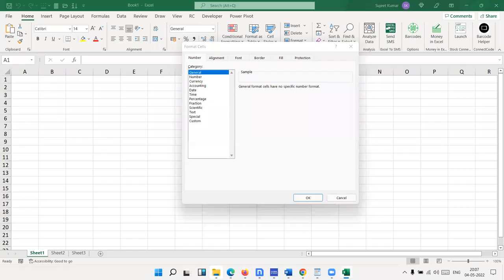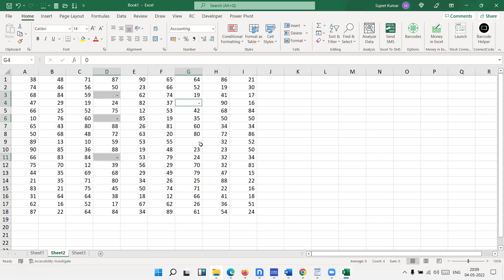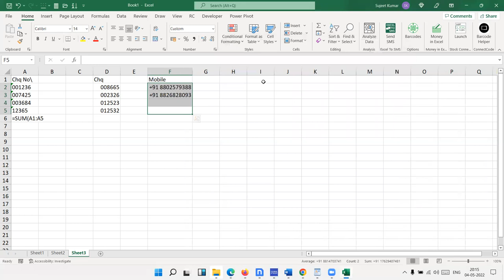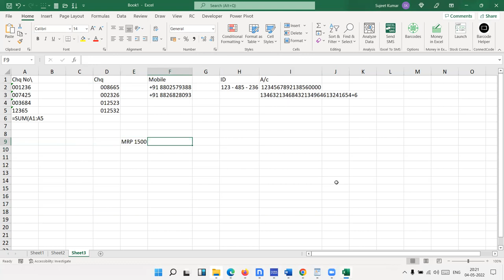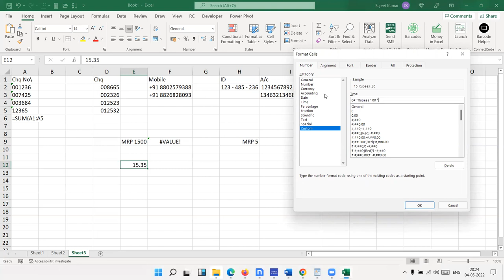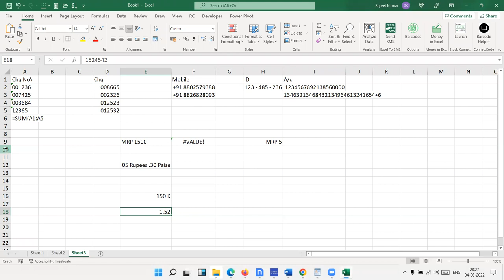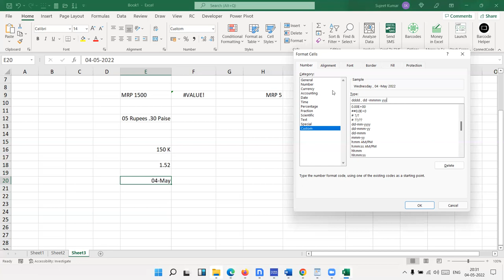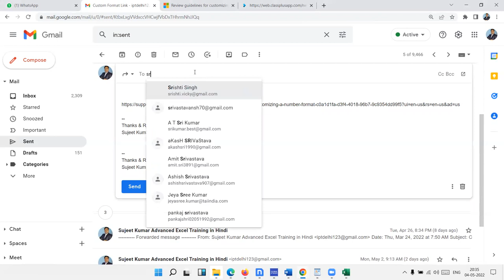Custom Format : Excel Hindi Tutorial in Hindi